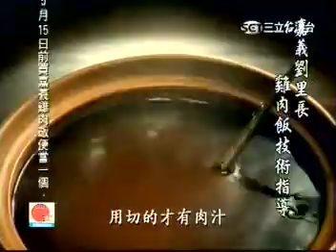3442 全家連鎖 幸福的發見 嘉義雞肉飯